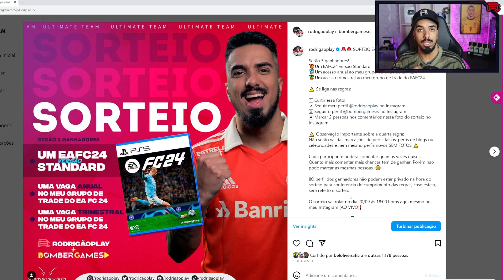💥 TODOS NOVOS DRIBLES DO EA SPORTS FC 24 - VEJA OS NOVOS DRIBLES DO JOGO, ESTÃO INSANOS!!!